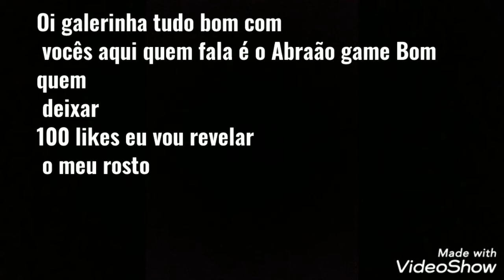quem deixar 100 likes eu vou mostrar o meu rosto